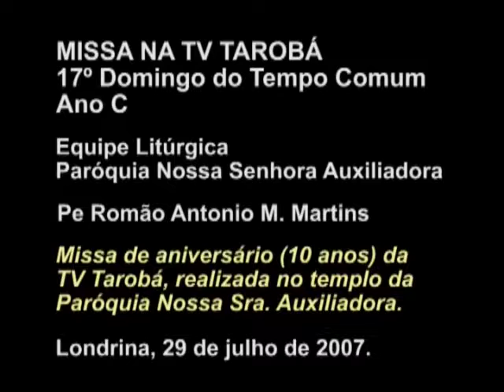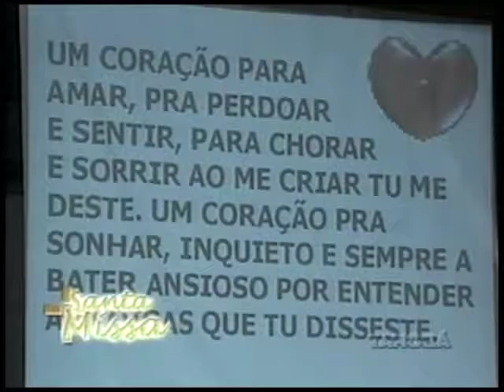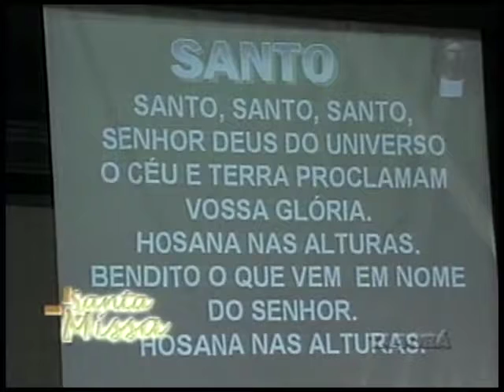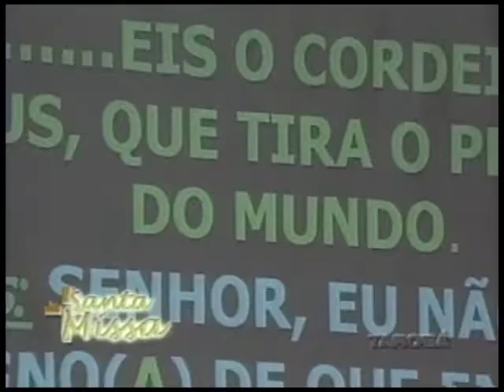MISSA NA TV: XXVII DOMINGO TC-C 2007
Missa na TV Tarobá (Band) celebrada pelo Pe Romão Martins na Paróquia Nossa Senhora Auxiliadora, em ação de graças pelos 10 anos da TV Tarobá em Londrina. XXVII Domingo do Tempo Comum-C. 29/07/2007